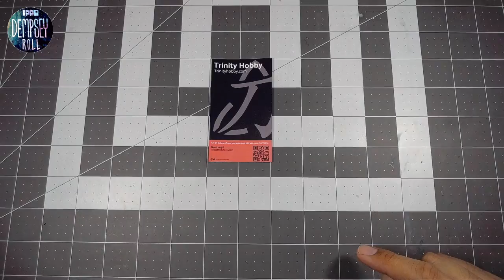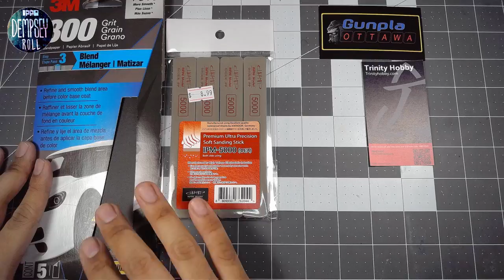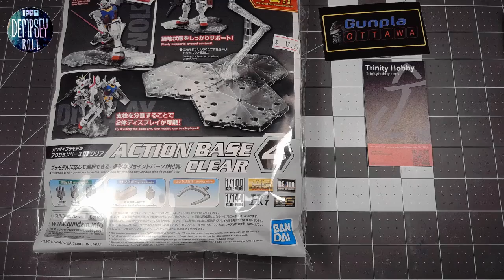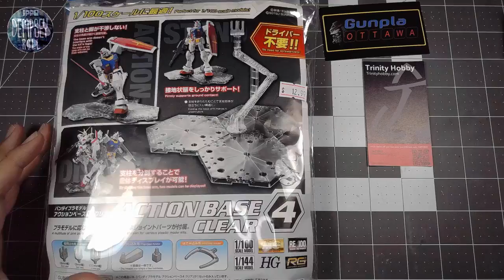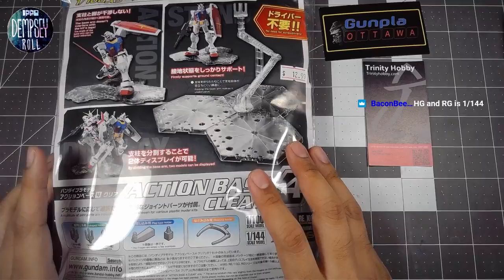Let's Discuss - Picking up some new Hobby Tools for Gunpla, Plamo, Warhammer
The other day we visited a new hobby store and it turned out to be quite good! I picked up some things that I needed for my models, but of course, there's always something else that I forgot. Oh well, next time!